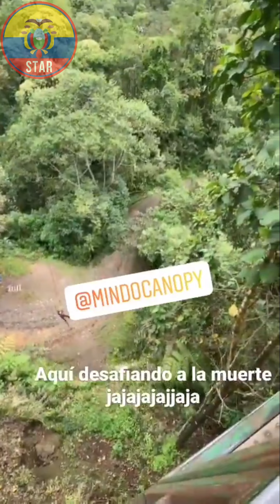La pizza de Manuel y Roberto | Integrantes de MasterChef en Mindo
Roberto y Manuel preparan pizza perteneciente a uno de sus platos de Cocina Clandestina.
Abigail, Sebas, Elizabeth y Lorena viajan rumbo a Mindo para tener una aventura llena de emoción, adrenalina y descanzo.

Masterchef Ecuador 2020
Masterchef Ecuador 2021
Masterchef Ecuador en vivo
Masterchef Ecuador segunda temporada
Masterchef Ecuador temporada 2
Lo mejor de Masterchef
Eliminación
Teleamazonas
Noticias